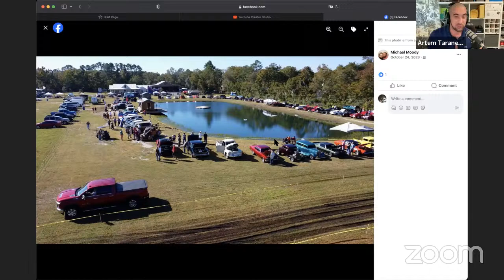Tell Me I'm The Greatest EP 118